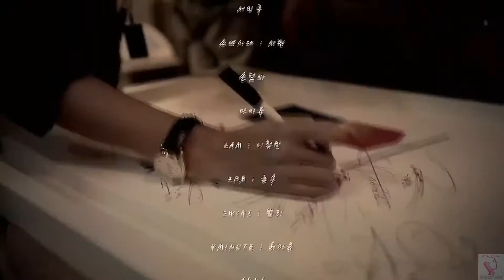[1080p HD/ Korean Version] G20 PROJECT - Let's Go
G20 Seoul Summit 2010 Project Album

Group of 20 Artists:

ANNA
IU
G.Na
Son Dam Bi
Park Gyu Ri (KARA)
Seo Hyun (Girls Generation)
Huh Ga Yoon (4Minute)
Park Ga Hee (After School)
Song Ji Eun (Secret)
Luna (f(x))
Kim Jae Kyung (Rainbow)
Min (miss A)
Lee Chang Min (2AM)
Kim Jun Soo (2PM)
Yong Jun Hyung (B2ST)
Seo In Gook
Lee Sung Min (Super Junior)
Kim Jong Hyun (SHINee)
Bumky (2WinS)
G.O (MBLAQ)

Raw File: 720p

Please Visit:
Luminosity - Promote, support and spread the love of underrateds.